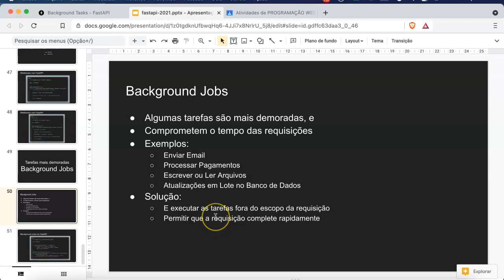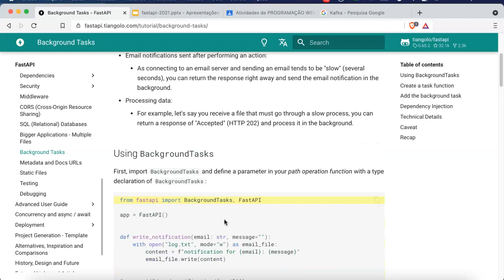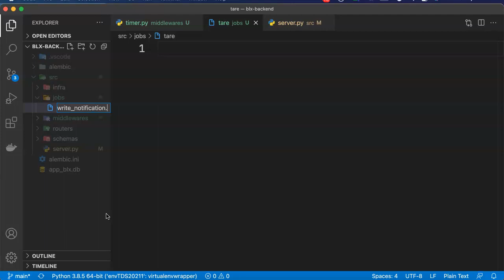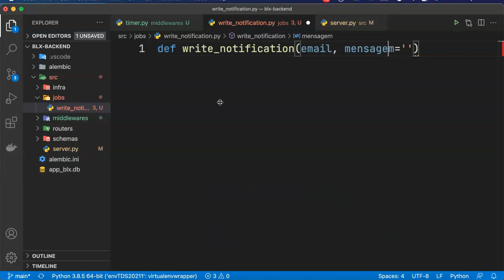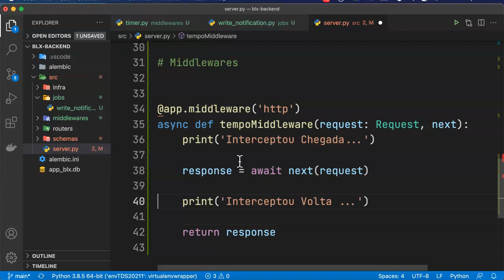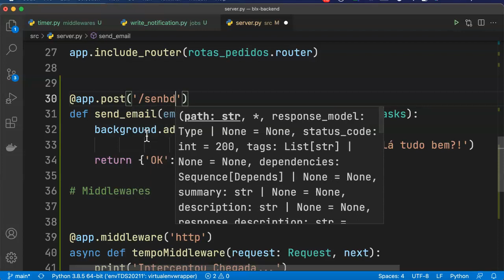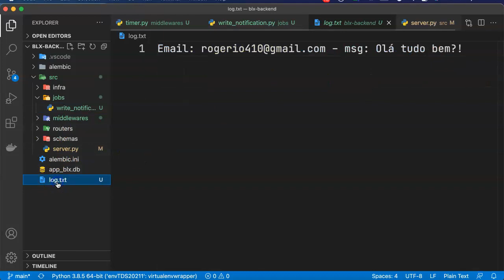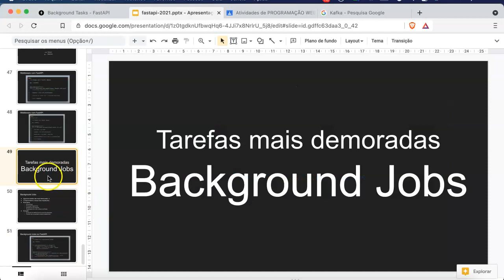#48 - Background Tasks - Python e FastAPI